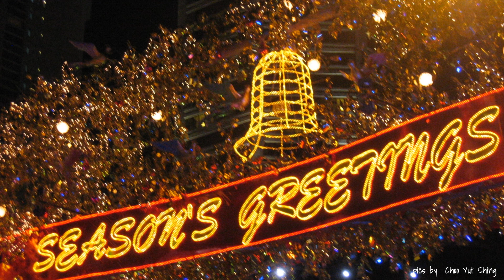Christmas Time In Singapore - Original Song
Here's the highlights of Orchard Road Christmas Light Up with Singapore's very own christmas song. You may download the mp3 here for FREE use

Donna's reason for writing the X'mas Song

Singapore is a thriving metropolis, no doubt it's high rise & fast paced, but there's still something really cosy,& comforting & homey about it. It's like a delicious cup of piping hot chocolate -- makes me feel warm & fussy.

That's how the X'mas lights & decorations make me feel.

I don't know, maybe it's the fact that Singapore's a very clean, green, safe place but I  really feel the spirit of X'mas when I walk down Orchard Road and see the amazing lights & decorations, twinkling, glittering & sparkling everywhere. What can I say, I'm "bright-eyed" & "bushy-tailed" & love it when a fantasy land comes to life!

Even though we're a tiny, teeny weeny island in the sun -- I feel like I'm in a Winter Wonderland. And that gives me the same warm fuzzy feeling.

So because I feel blessed, I wanted to capture the essence of what I feel in a song. That's why I wrote 'Christmas in Singapore'.

Yes, it cost me thousands of dollars to write it, arrange it, record it & produce it -- but it's my X'mas present to Singapore.

X'mas is a time of love, kindness & giving & 'Christmas in Singapore' is my way of 'paying it forward'. A big "Thank you" for all the love, kindness & joy Singapore & all my Singaporean friends & family have given to me.

This is what touched my heart, and the reason why I wrote this song.

'Christmas in Singapore' is free for people to download, enjoy & share with their friends, families & loved ones. All I ask is that people bring the spirit of X'mas to one more person. Share a little more love, a little more kindness, give that big beautiful warm Singapore smile to one more person - because Singapore is a beautiful place, it's a little piece of Heaven on earth & it's about time we showed the world why we're so proud of it. mmwaah!

Christmas Time in Singapore - Lyrics

It's X'mas, X'mas (la la la...)
It's X'mas time in Singapore as I walk down Orchard Road,
The lights are all so beautiful, they glitter and they glow

It's X'mas time in Singapore with people all around
Amazing decorations everywhere abound

Two hearts, two friends who really care
Families, festivities, the spirits in the air

It's X'mas time in Singapore where all can feel love flow
Children laughing merrily, their laughter grows & grows

It's X'mas time in Singapore, a twinkling world on show
A fantasy and paradise to fill our hearts with hope

Parties and dancing, joy in the streets
Games for all ages, memories to keep

Come on everybody do the X'mas rock here in Singapore
We're gonna dance until we drop, we couldn't ask for more

Time for us for giving, time for us to share
Time for to be livin, time to show the world we care

It's X'mas, X'mas, X'mas, X'mas Come-on everybody do the X'mas Rock
It's X'mas, X'mas (la la la. ) Merry X'mas Singapore

Be sure to check my other videos on some unique events.

Mmwaah! Donna Daniels your choice show host in Singapore.